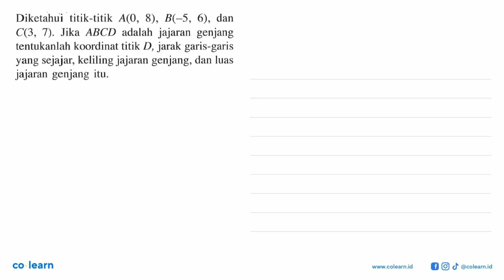Diketahui ` titik-titik A(0, 8), B(-5, 6), dan C(3_ 7) Jika ABCD adalah jajaran genjang tentukanl...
Diketahui ` titik-titik A(0, 8), B(-5, 6), dan C(3_ 7) Jika ABCD adalah jajaran genjang tentukanlah koordinat titik D, jarak garis-garis yang sejajar; keliling jajaran genjang, dan luas jajaran genjang itu:

Topik atau Materi: Posisi Objek pada Bidang - KOORDINAT CARTESIUS - GEOMETRI - Matematika Kelas 8 SMP - K-2006

00:00 : Bedah Soal
01:00 : Konsep, rumus dan pengertian Posisi Objek pada Bidang
01:18 : Langkah penyelesaian soal
05:43 : Jawaban akhir
06:13 : Penutup